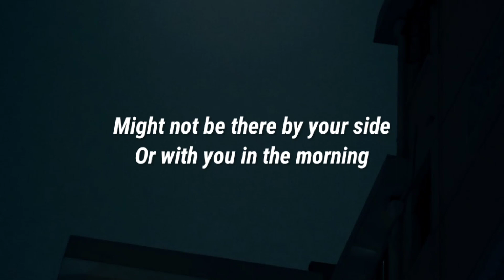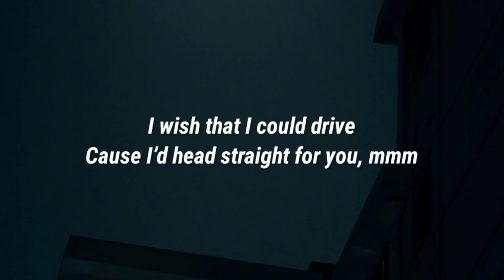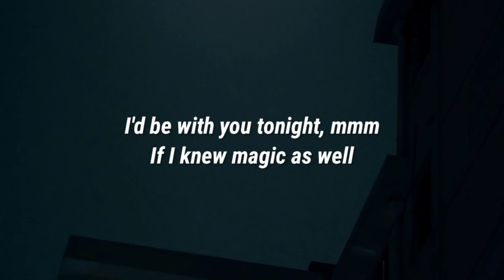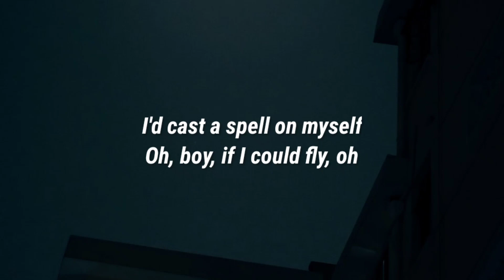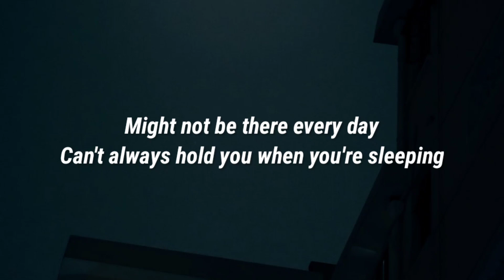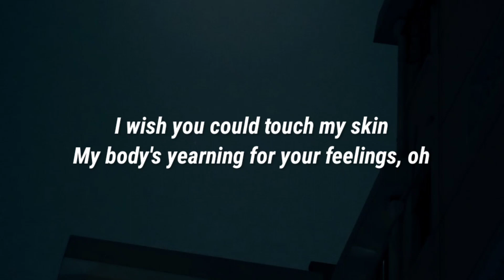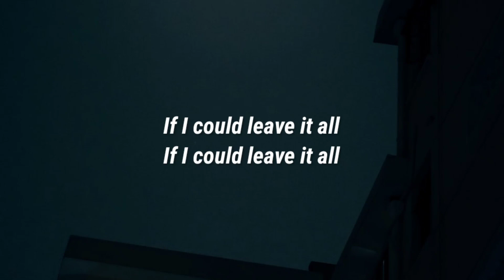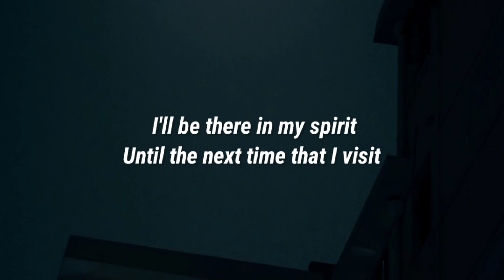Etta Bond - Teleport (Lyrics) (From End of the Road)